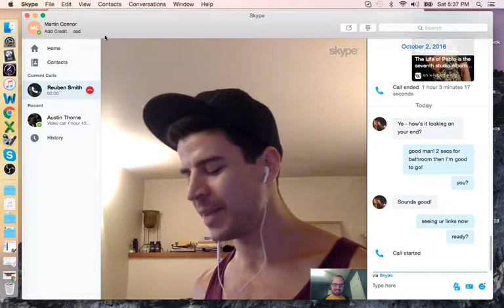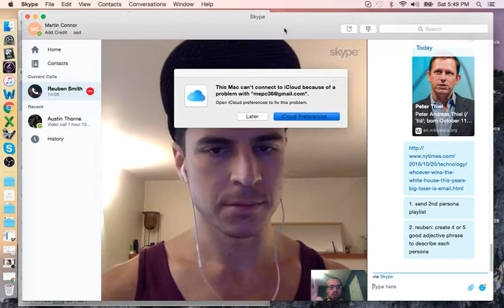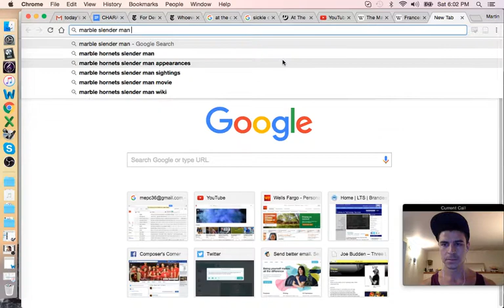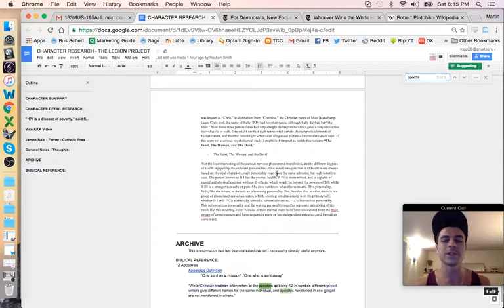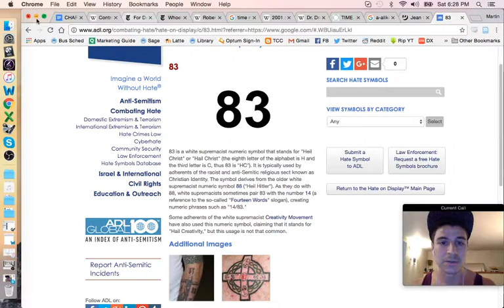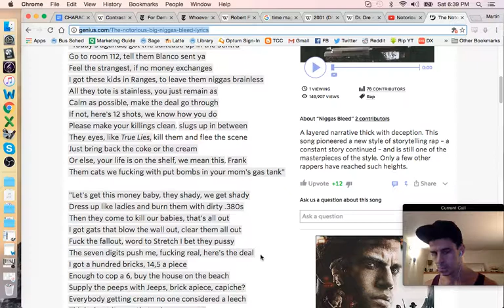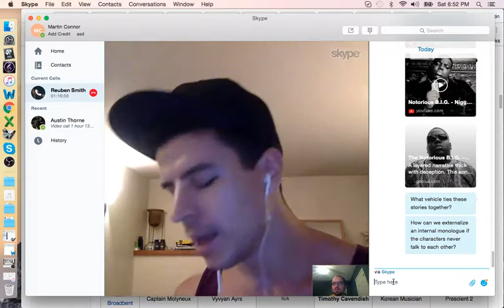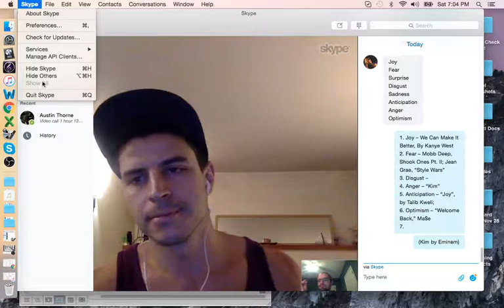Reuben Lesson 10 29 16